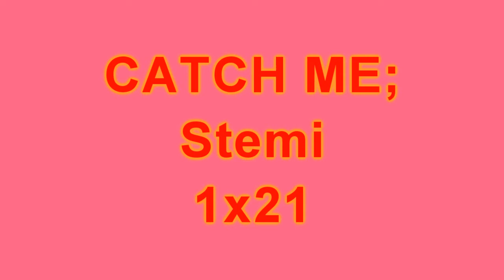Catch Me;;Stemi 1x21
10/10

'Demi, get the hell over it, he only needs a simple yes or fucking no!' Joe yells at me. 'I would prefer it to be no, thanks. So let's go, Lovato.'
'Next time you see me, Joe, I won't be Lovato,' i say, just loud enough for him to hear.
'So, is that a yes?' Sterling asked me, i nodded, smiling. He slid the ring on my finger. I looked at it.
'Daddy's credit card?' i teased.
'No, believe it or not. I worked for the money to buy this.'
'You got a job. For me?' i asked, smiling. 'Wait, an extra in one of your dads movies or something?'
'No, actually. I was the assistant for the snobbiest, most stroppy actress they had on set.  Wow that took a lot of patience.'
'But you did it, for me?' i said, tearing up. Joe walked away at this point.
'Happy tears or sad tears?' he asked, worried.
'Happy,' i replied.
'Well then, yes. I did it for you.'
*That night, home from the beach.*
I'm sitting on our bed, looking at my engagement ring. Should i call my mum? Or wait till i get home. I twist the ring around my finger. I sit there thinking about everything, the wedding, the honeymoon maybe even have a baby. I think about Joe, he helped me through a lot. I think about Selena, she deserves to know. I think about Miley Cyrus, she dated Sterling before she got the part on the crap TV show, Hannah Montana, she started making everyone feel like shit, but would she be okay with me and Sterling, or will she try to break us up. I feel a tear coming to my eye, then i hear footsteps walking up the stairs. I quickly wipe my eyes just as Sterling walks in.
'Hey babe,' he says.
'Heeeey,' i reply. Fake smiling.
He obviously knows me too well, or I'm getting predictable coz he throws me a phone. 'Go for it,' he smiles.
'Thanks. My mom's gonna kill me...' i hesitate, but i dial the number for her anyway.
'Hello?' she answers, i smile up at Sterling.
'Hey mom.'
'Demi?!' she exclaims.
'Yea, it's me,' i confirm.
'What's made you call?' she asks.
'Is a girl not allowed to call her mother while she's away in Paris with an amazing guy,' i look up at my... fiancé, 'without there being a reason?'
'No,' she answers. 'There's gotta be something you want to say to me!'
'Alright, yea. You're right,' i laugh. 'Guess first though'
'I sense that it's about Sterling...' she starts.
'Mom, you're not physic, but yeah, that was right.'
'Alright, alright. So it's about Sterling... your pregnant?!'
'MOM! No! I am not pregnant!' i almost yell down the phone, Sterling chuckles. 'Yet,' he whispers to me. I poke my tongue out at him, and giggle.
'What you laughing at?' she asks me.
'Sterling,' i answer. 'He reckons I will be soon.'
'Well, try to be careful with this guy. Don't let him be like Joe.'
'Saw Joe today, being a douche as usual. Anyway, guess again!'  I insist.
'Alright, I'm picking up that you saw Joe, he tried to own you as usual, he and Sterling had a fight, Joe was a bit too smug as usual, and Sterling got down on one knee and proposed to you.  Joe got annoyed, and eventually you managed to say yes.'
'Mom, that's actually right!'
'Alright, I'll let you call Selena, she's been wanting to hear from you. Bye sweetie, and be careful!'
'Bye mom, see you soon.' I say, then i hung up.
'Where did the Joe thing come from?' Sterling asked me.
'Oh, something my mom said,' i told him. I wasn't about to let him know the most important thing in my life... not yet.
2+comments for next episode?
peace&love (: xx